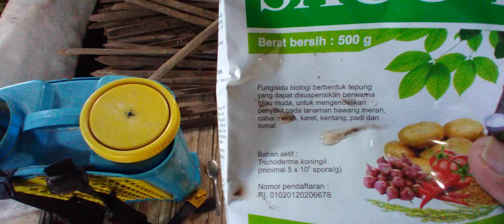mencegah layu fusarium